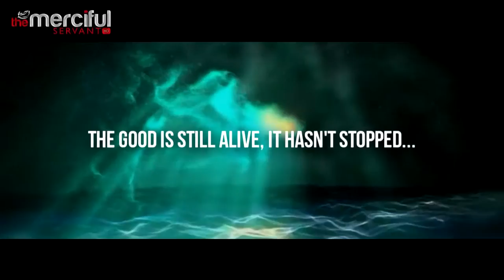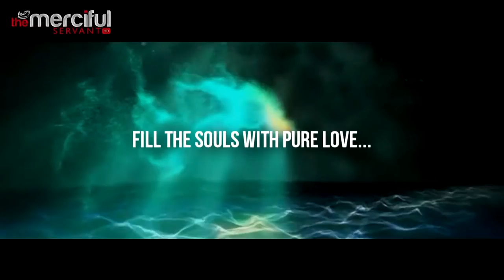The Good Is Still Alive Beautiful Nasheed